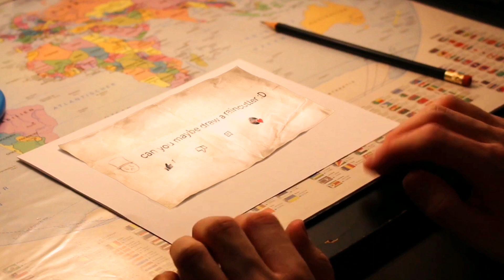How to draw a Raincutter from HTTYD 2 | How to draw your Dragon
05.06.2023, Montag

Hey, today I'll draw a Raincutter from HTTYD 2. It took me about 1 and a half hours. I hope you enjoy it. 🖤
In How to Train Your Dragon 2, this dragon doesn't play a big role, even though he looks so bombastic, but since someone asked me to draw it, I drew it. In the beautiful series: "Race to the Edge" he has a short performance.

00:00-00:26 Intro
00:26-03:59 Just Free (By Lucas Ricciotti)